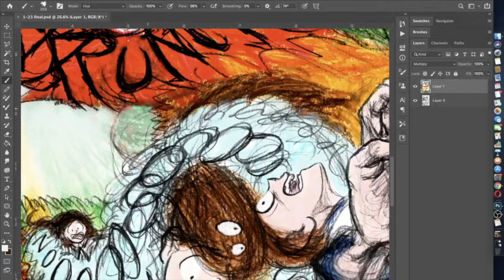1 Minute Timelapse: Digitally Finishing Page 23